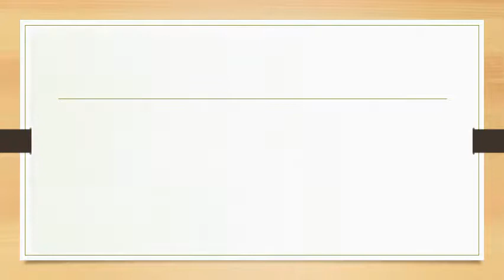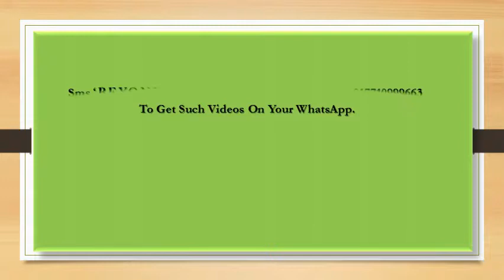FCDP Part 2